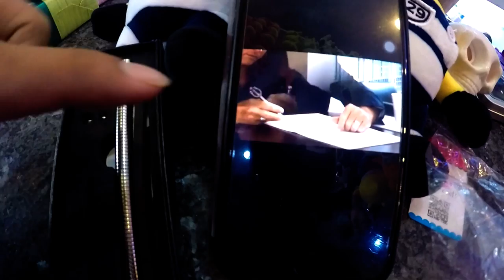Câu Lạc Bộ Người Cá: Tuần 15 | Ảnh Hưởng Tốt Từ Bạn Bè - Tiun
Young person's best friends-model responsible behavior.

Những ảnh hưởng tích cực từ bạn bè là tài sản thứ 15 mà tiên cá Tiun sẽ trao cho các bạn trong tuần này. Những ai trở thành người cá đến đây phải làm gương tốt cho nhau, còn không thì cứ im lặng mà học hỏi, chứ không nên quậy nhoi làm ảnh hưởng xấu đến cả câu lạc bộ người cá. Thấy bạn nào có đức tính tốt thì các bạn nên tích cực học hỏi chơi chung với nhau. Như trong tuần này là có bạn Julie, Kelvin, Luna có tác phong tốt rất xứng đáng được khen thưởng.